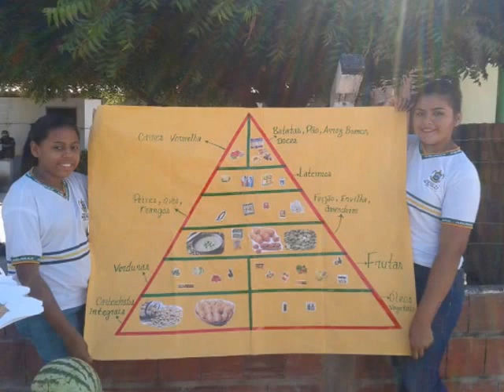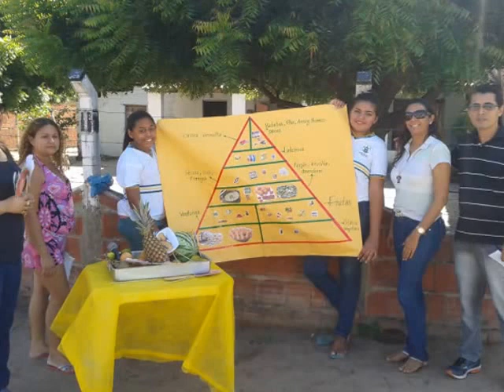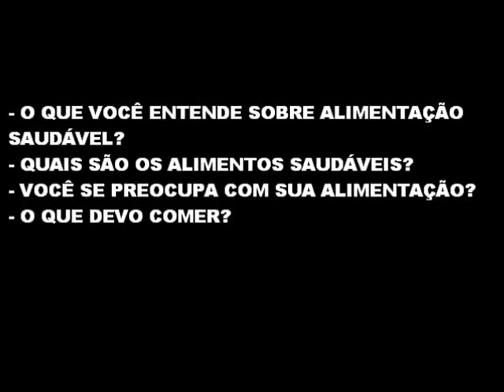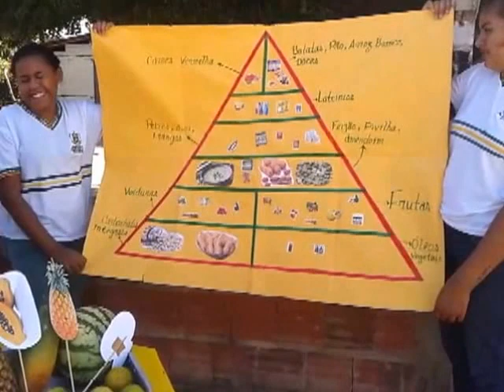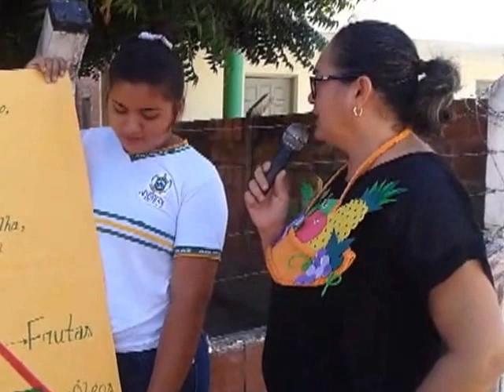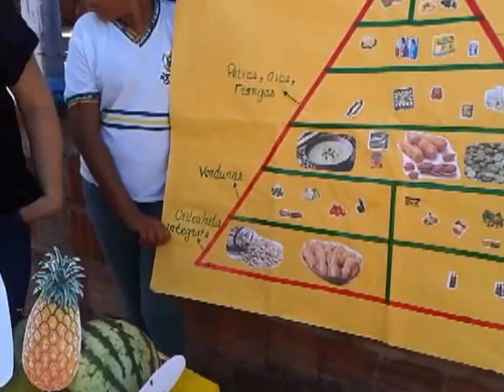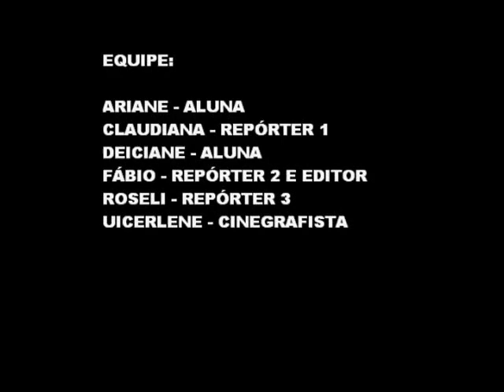PROJETO CHICO MENDES - Alimentação